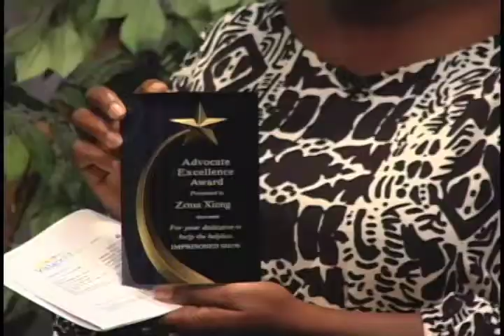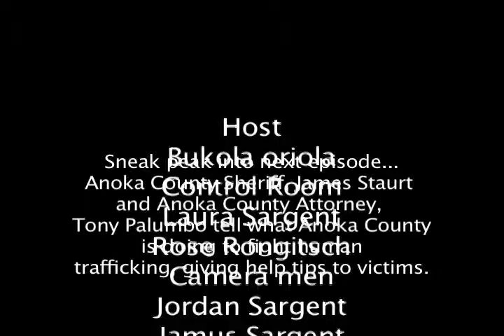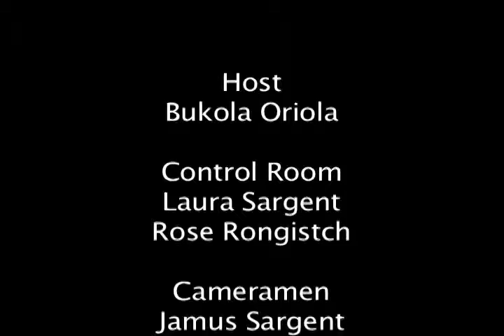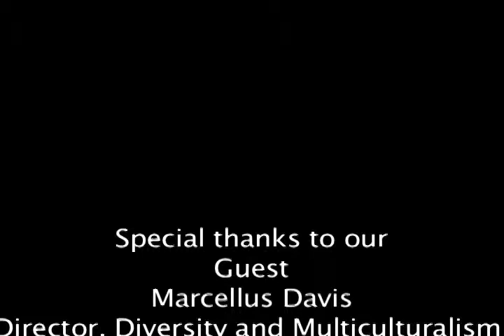Imprisoned Show Episode 4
What educational Institutes are doing to create awareness about human trafficking.
Interview with Director of Diversity and Muticulturalism, Anoka-Ramsey Community College, Coon rapids, Minnesota